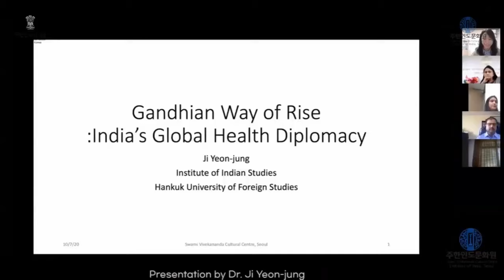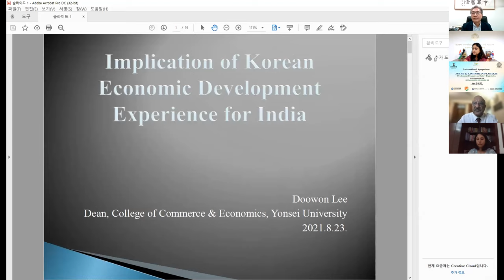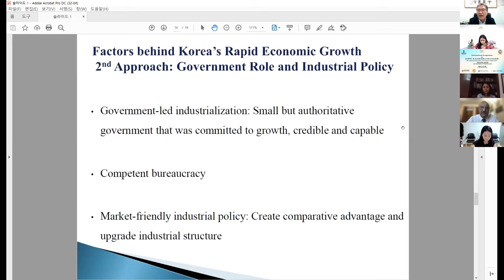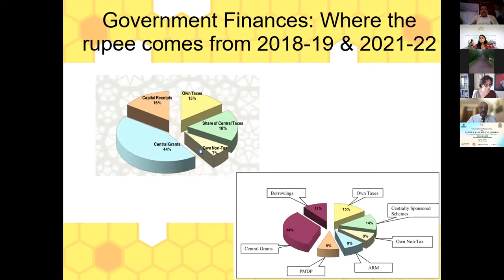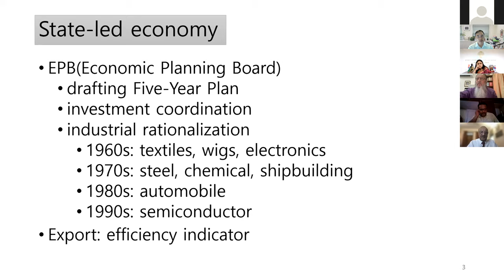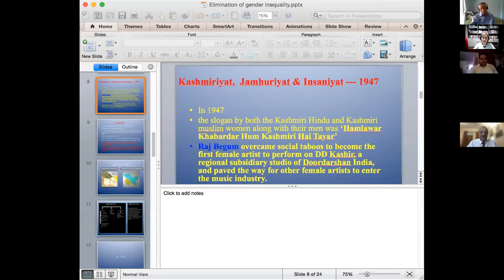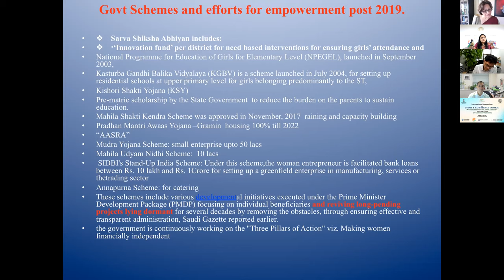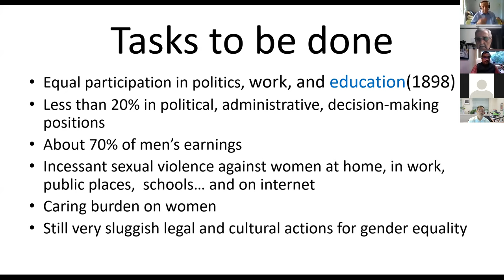International Symposium on Jammu & Kashmir and Ladakh: Developmental Dynamics & Future Trajectories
The two-day long symposium was organized by Swami Vivekananda Cultural Centre, Embassy of India, Seoul, Republic of Korea in collaboration with Indian Council of Cultural Relations; Institute of East and West Studies, Yonsei University; India Foundation, and Jammu – Kashmir Study Centre

Ms Sripriya Ranganathan, Ambassador of India to Republic of Korea; Sh. Ram Madhav, Member Board of Governors, India Foundation; Sh. Jawahar Lal Kaul, President, Jammu & Kashmir Study Centre; Dr. Sonu Trivedi, Director, Swami Vivekananda Cultural Centre, Seoul; Captain Alok Bansal, Director, India Foundation; Participants from East and West Studies, Yonsei University were the part of the valedictory session of the Symposium.